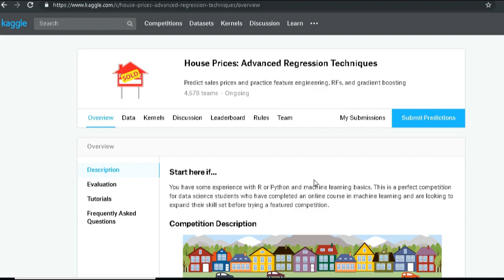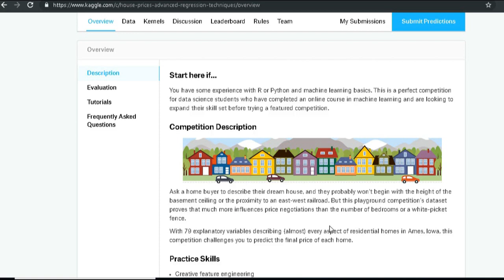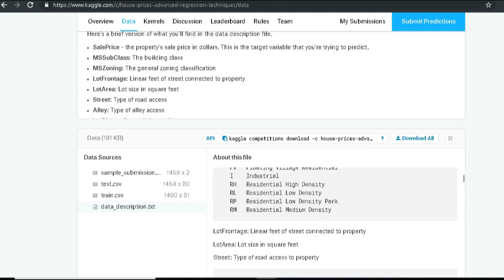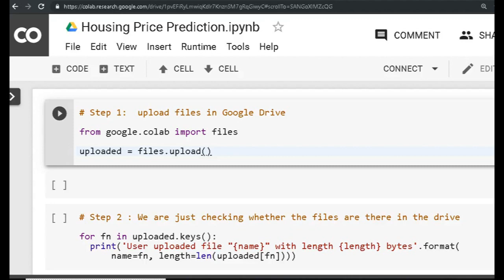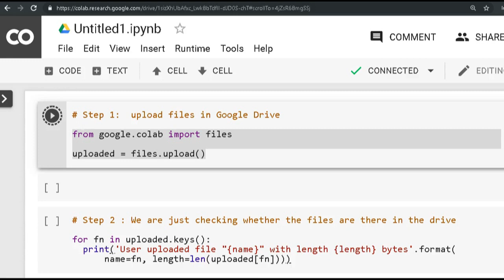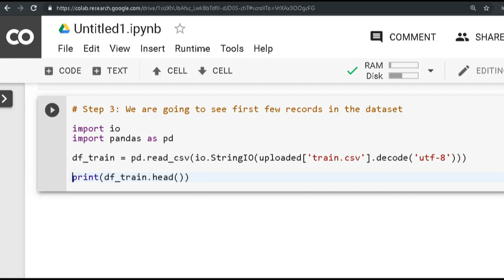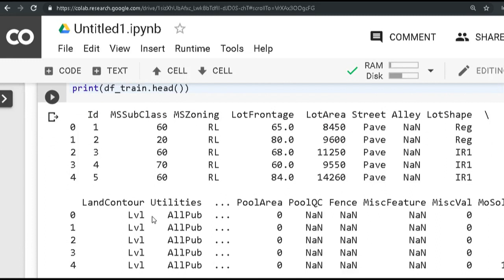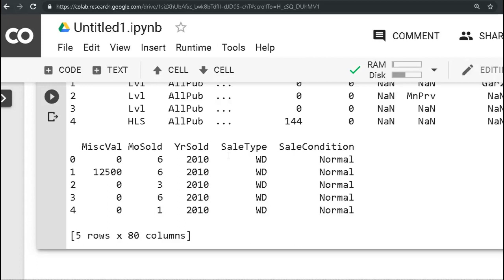Housing Price Prediction Part 1 Step by Step | For Beginners | Google Colab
This is the first part of a many part series to solve a Housing Price Prediction Problem in Kaggle.

Solving a ML problem with proper approach is actually a rewarding experience.

Interesting book on IT Employees' in India -

Walking Over Employees Shoulder (MBBD2019 Book 1)